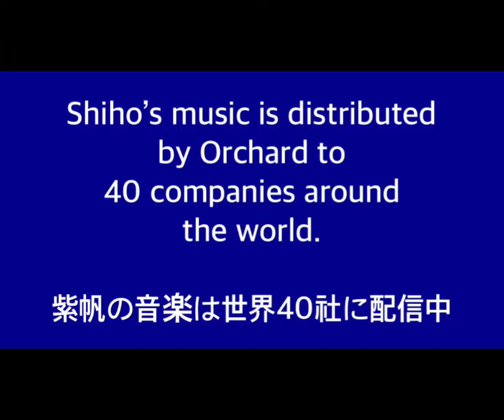繋がりの時 即興演奏#癒し